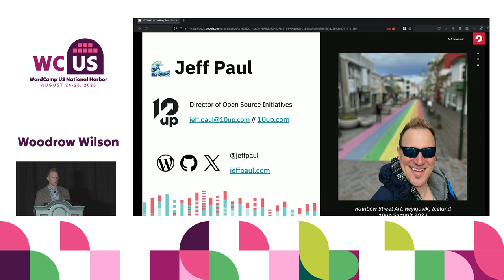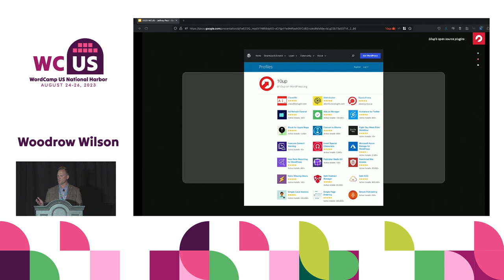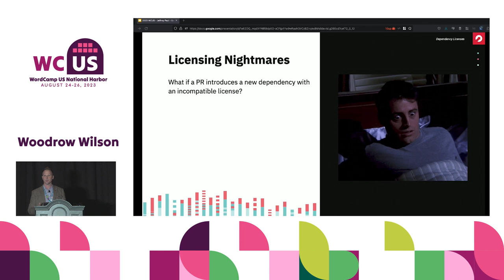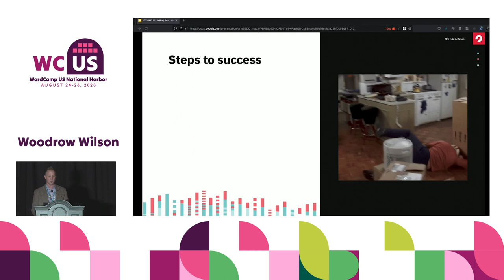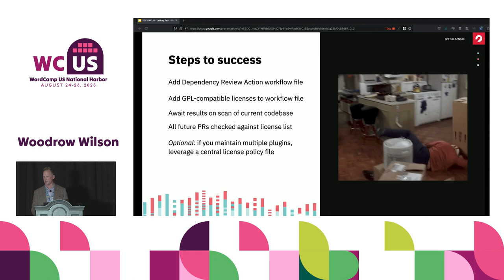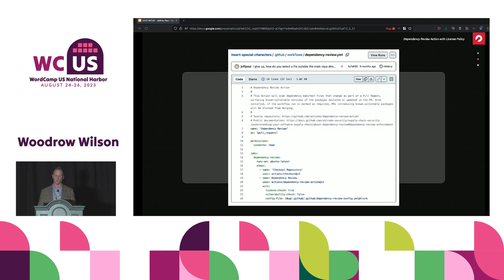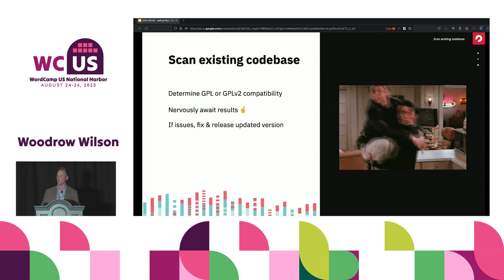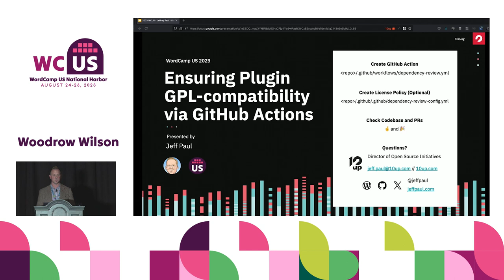Using a GitHub Action to ensure your plugins are GPL compatible